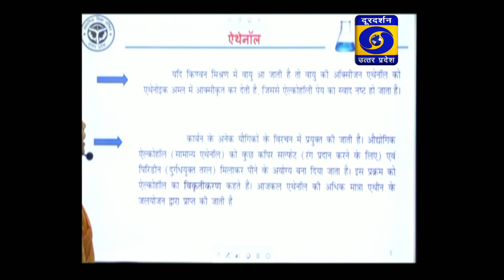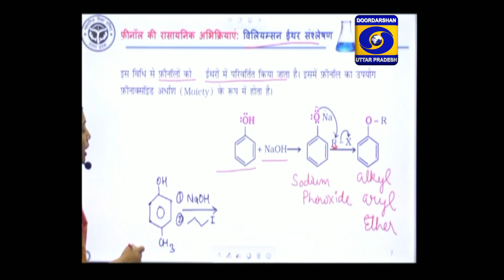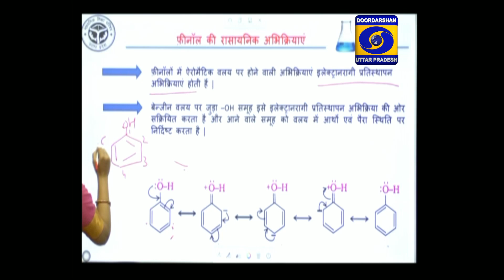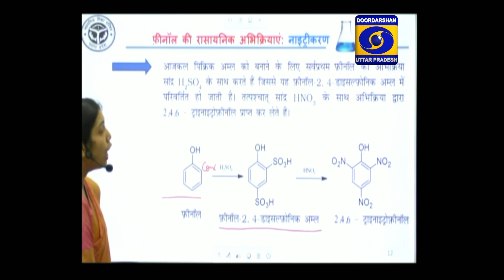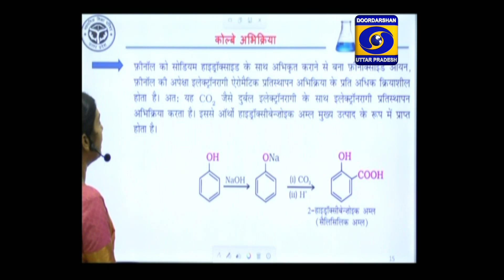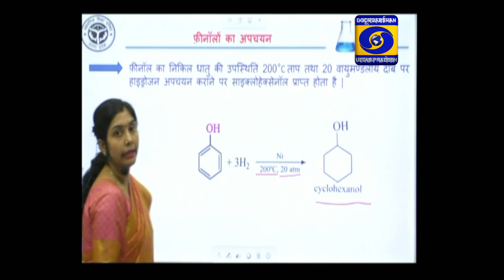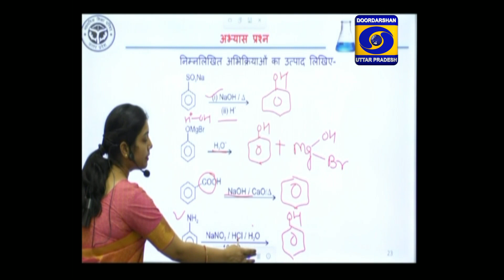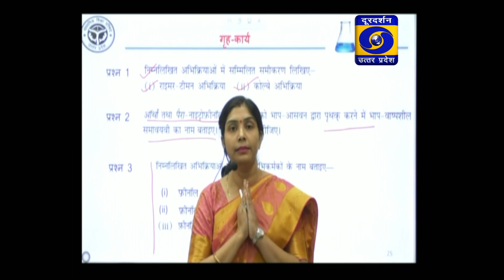UP Board : Class 12 Chemistry। E-Gyan Ganga on DDUP - 01:00PM, 22.10.2020